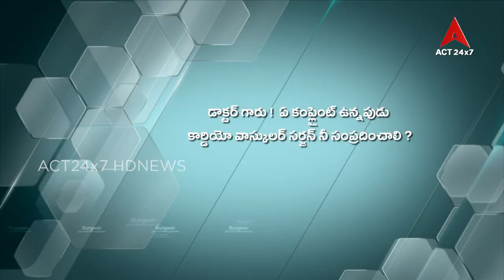Health Line Dr Kodandapani Ramanujadasudu